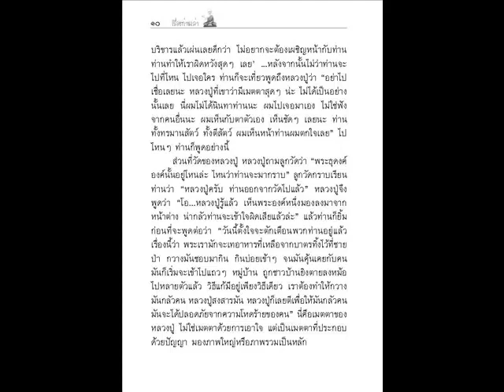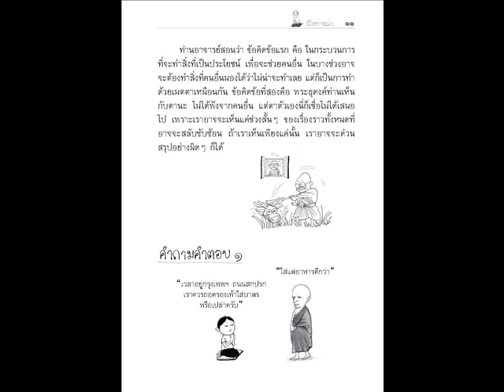เรื่องท่านเล่า - 05 เห็นหลวงปู่กับตา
เก็บความจากนิทานของ ท่าน ชยสาโร โดย. ศรีวรา อิสสระ
ภาพวาด พีรพัฒน์ ตติยบุญสูง (ครูย้ง)
ศิลปกรรม วิชชุ เสริมสวัสดิ์ศรี
รูปเล่ม ปริญญา ปฐวินทรานนท์
จัดทำโดย กองทุนสื่อธรรมะทอสี และมูลนิธิปัญญาประทีป
ดำเนินการพิมพ์โดย บริษัท คิว พริ้นท์ แมเนจเม้นท์ จำกัด
โทรศัพท์ ๐-๒๘๐๐-๒๒๙๒ โทรสาร ๐-๒๘๐๐-๓๖๔๙